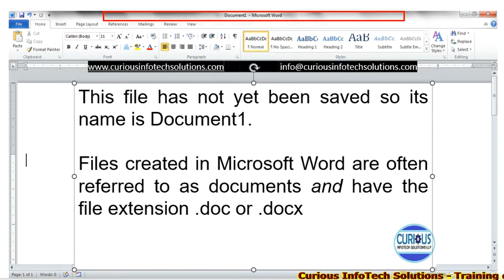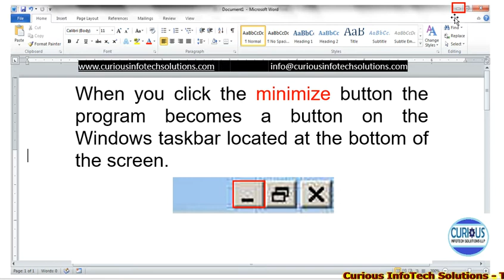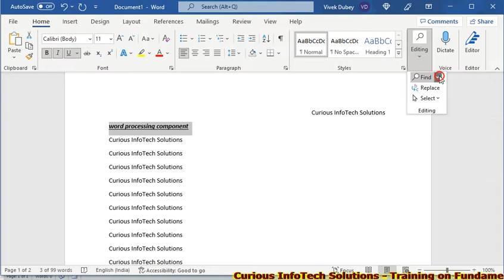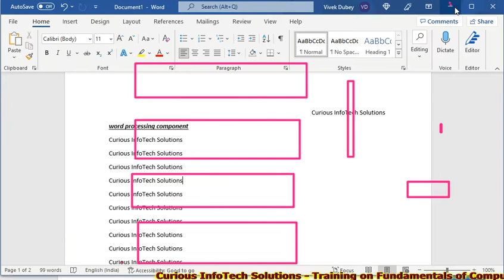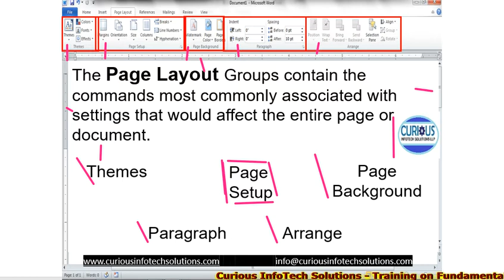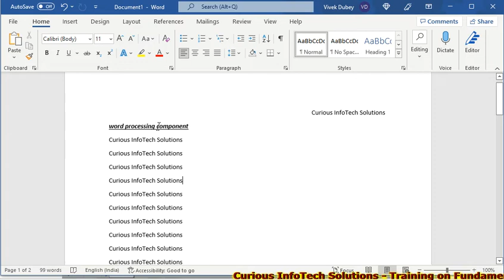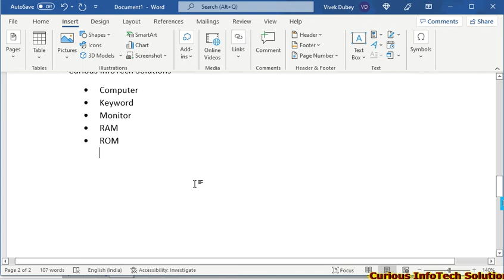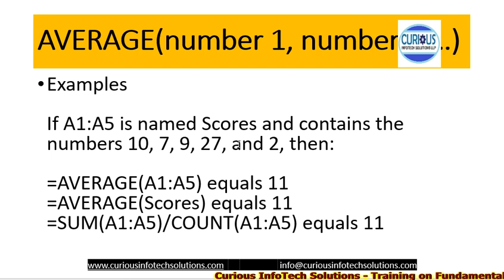Day-8/Part-2/14th-15th Lecture Computer Fundamental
Introduction to MS-Word (Part-2)